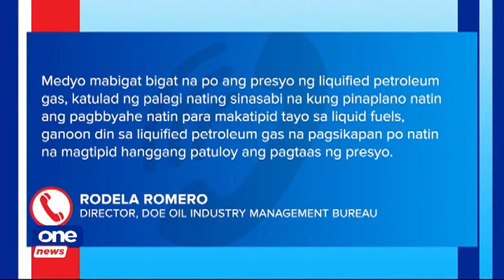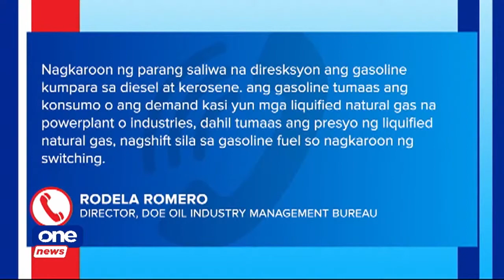Carinderia owners buckle under weight of higher LPG prices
Aside from restrictions, carinderia owners struggling from quarantine restrictions are now facing another challenge: the increasing cost of LPG. The average price of a 10 kg LPG tank is now more than P1,000. The Dept. of Energy says this is the sixth LPG price hike since June this year.